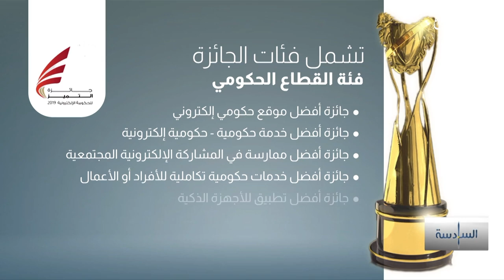تمديد فترة التسجيل في جائزة التميز للحكومة الإلكترونية 2019 برنامج "السادسة"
أعلنت اللجنة المنظمة لجائزة التميز للحكومة الإلكترونية 2019 المقامة تحت رعاية سمو الشيخ محمد بن مبارك آل خليفة نائب رئيس مجلس الوزراء، رئيس اللجنة العليا لتقنية المعلومات والاتصالات، عن تمديد فترة الترشح وتسجيل الأعمال للجائزة لغاية 6 مارس القادم، وذلك استجابة لطلبات الجمهور والجهات الراغبة في المشاركة ولفتح المجال لتقديم مزيد من الأعمال المتميزة،.